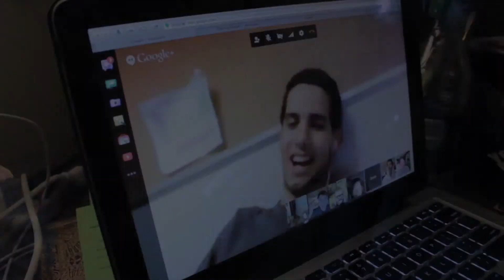"Social Group Evolution" - Juice Box Ep 5.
Welcome to Juice Box! Members of the NFi community sit down with a Juice Box or two to discuss various topics from social conventions, to history and education! This week Matt, Omar and Dave take time out to discuss "Social Group Evolution" with points including "How things have changed?", "How much of a good thing is it?" and "What does it take to achieve?".

Would you like to appear on an episode of Juice Box? Dave is looking for people to film a few shows on any topics you might want to discuss. Juice Box can also be filmed during a Google Hangout if you are not able to meet physically! Tweet at @DaveJSaysWords for more information!

Intro Graphics, Backgrounds and Lower Thirds all provided by the fantastic individual @brassenginematt!